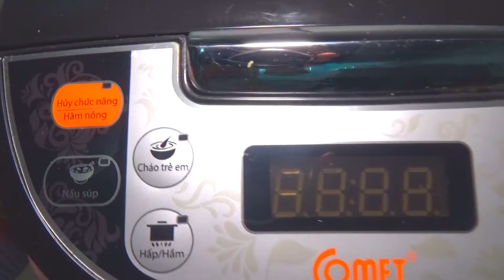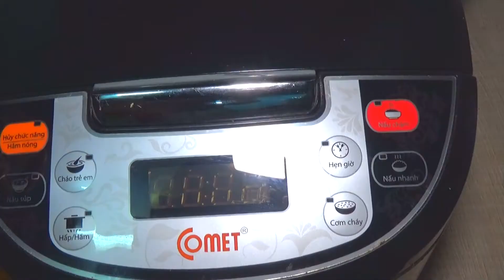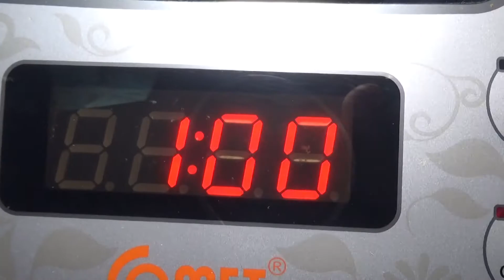Làm Cơm Cháy Siêu Ngon Từ Nồi Cơm Điện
*Kênh LINHSHALOM -VLOG . CHIA SẼ VỀ ĂN UỐNG ,LÀM CÁC MÓN ĂN , ĐỊA ĐIỂM  DU LỊCH & TRẢI NGHIỆM  CUỘC SỐNG HẰNG NGÀY

    -FACEBOOK.Linh Tran

*Cảm ơn tất cả mọi người  chúc mọi người  luôn thành công, luôn nhiều niềm vui hạnh phúc bên người thân gia đình bạn bè của mình.